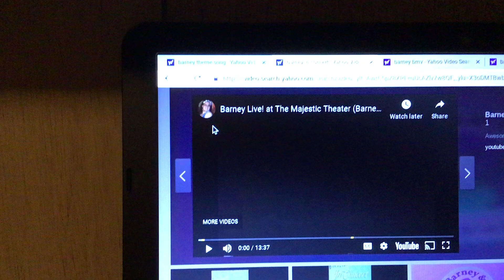Barney in concert theme song 1991